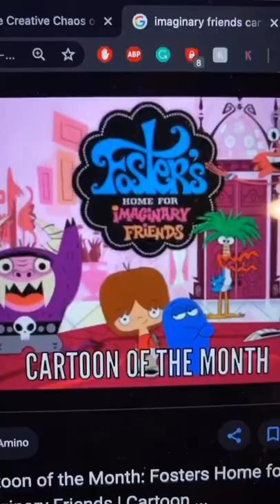The First Cartoon Network Show